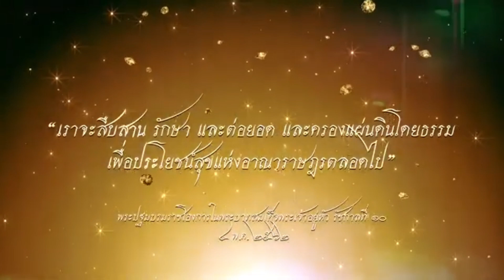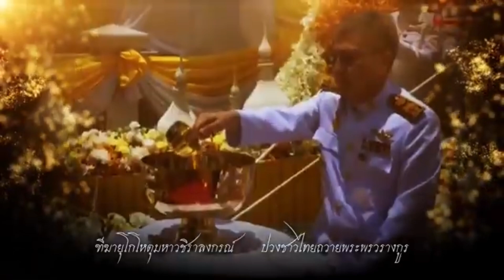ชุดใหญ่ ไฟกระพริบ ! เบื้องลึก ปูติน พร้อมแล้ว